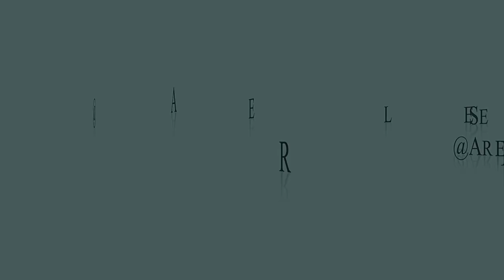Salsa NewYork-Style Selene & Arieh